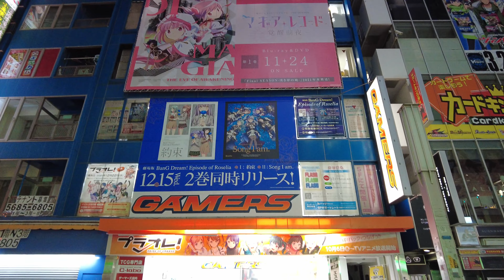4K【夜の秋葉原人がいない】【冷たい風の中のメイドさんたち】【土曜の9時前なのに店が閉まってるので人もいない】【メイド通り～中央通り】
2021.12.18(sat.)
週末土曜日の秋葉原のイルミネーションです。
この日は風が冷たく非常に寒い日でした。
時間も遅いせいか人はほとんどいませんでした。
秋葉原もそうですが、東京の街全体で思うことは「店がヤバい」です。
バタバタと閉店していてテナント募集になってます。
店への支給がなくなってから顕著になりました。

🎥関連の散歩
4K【秋葉原イルミネーション2021】【UDXイルミネーション2021】【深いブルーから虹のグラデー ション】【秋葉原UDX】【アキバ・スクエア】【アキバ・イチ】【アキバ田代通り】

4K【秋葉原】ぶらぶら散歩【文化の日のakihabara】中央通り メイド通り ジャンク通り メイドカフェ コンカフェ

4K Drive【最高のGoProブルー 青空が美しい東京ドライブ】【新宿→銀座を通ってディズニーリゾートまで】